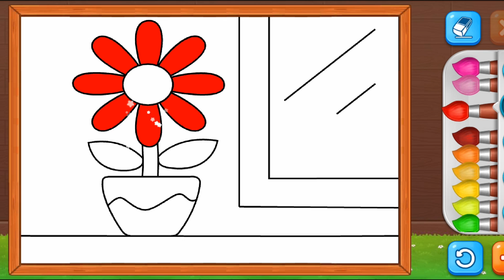Colouring Games | Fun Paint, Colour Fill & Water Art